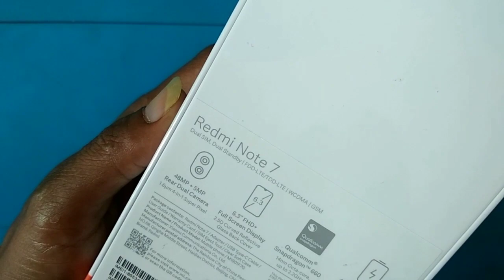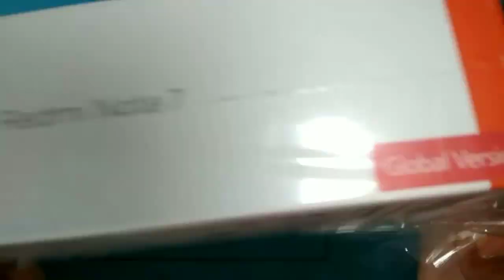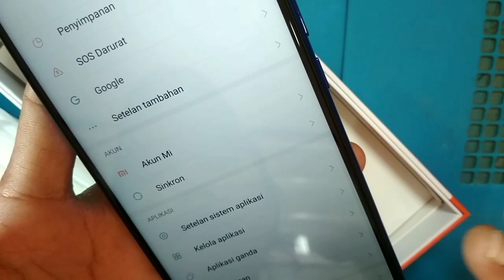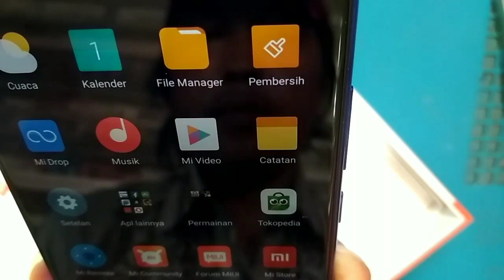Unboxing Redmi Note 7 Ram 4/64Gb